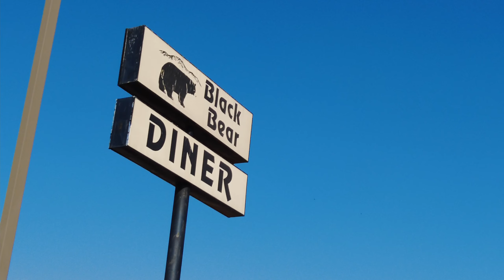BREAKFAST DATE on our Day Off | BUHAY AMERIKA | Pinoy Abroad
Panibagong Vlog Yehey!. Medyo na-iiba po ang Vlog na ito kumpara sa mga nauna. Sobrang busy sa trabaho, bahay, at pamilya kaya natagalan sa pag upload. Basta Mema-I-Vlog na lang kung baga 😂😂. But we enjoy making this particular Vlog dahil di masyadong ma-edit, hindi stressful and this depicts yung natural na kami, makulet at masayahin, at di na kelangan mag pratice ng ilang takes sa pag-iintro at outro.. Sana po magustuhan nyo din. Salamat po! 🤗🥰🥰